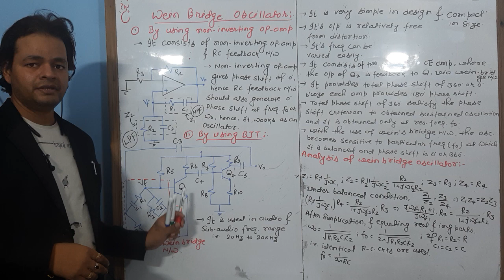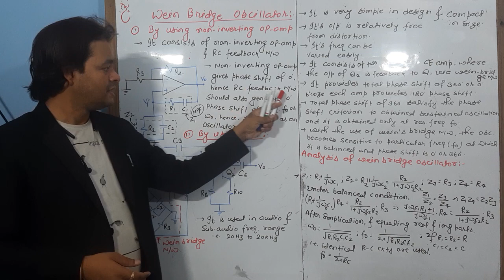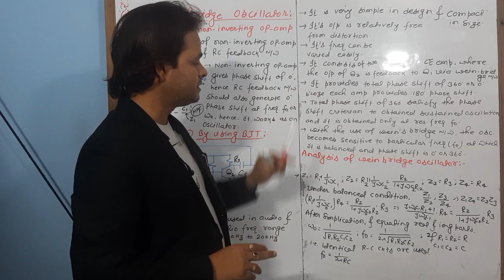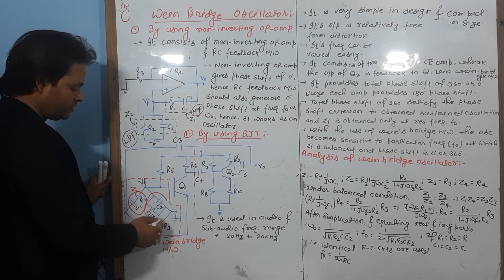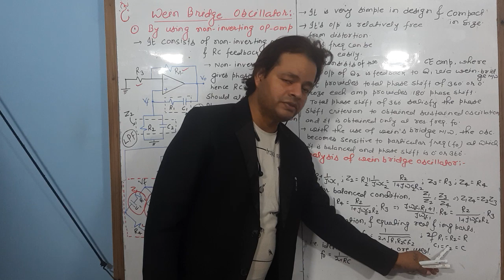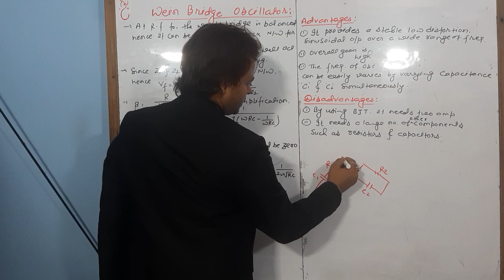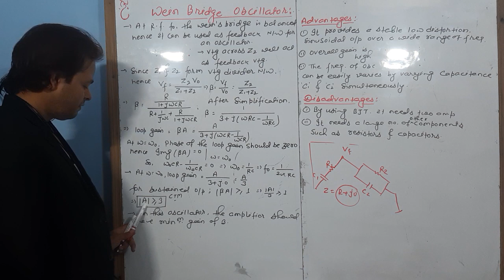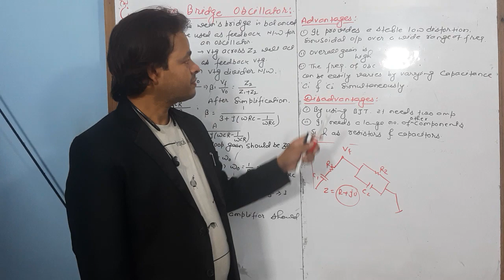L 3c: Wein's Bridge Oscillator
Wein's Bridge Oscillator